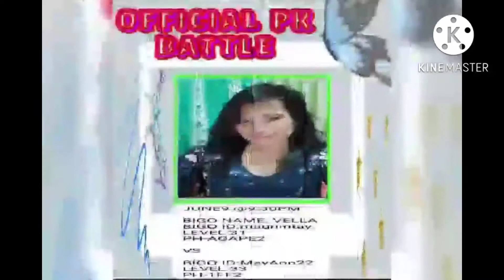1️⃣ƒƒ☬σnε ƒค​ɱ¡£ყ ƒя¡εndร❥︎✿ ANNIVERSARY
#1️⃣ƒƒ☬σnε ƒค​ɱ¡£ყ ƒя¡εndร❥︎✿=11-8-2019=

Bicol Panlasang Ulam(Mamie_mhar)OFW